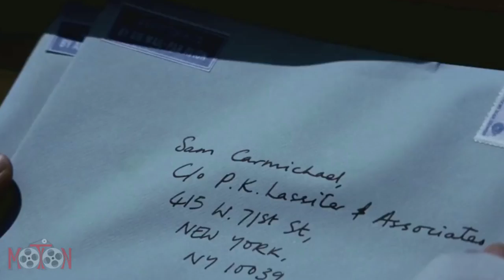Mama Mia! - Trailer HD English (2008)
Longing to discover the identity of her true father before she exchanges her wedding vows, the daughter of a once-rebellious single mother secretly invites a trio of paternal candidates to her upcoming wedding in this feature adaptation of the beloved stage musical. Independent-minded single mother Donna (Meryl Streep) has always done her best to raise her spirited daughter, Sophie (Amanda Seyfried), while simultaneously running a successful hotel on a small Greek island, but now the time has come for this hardworking mom to finally let go. In just a few days, Sophie will be married, and Donna will stand by bittersweetly as her little girl takes flight. Of course, Donna's lifelong friends Rosie (Julie Walters) and Tanya (Christine Baranski) will both be present at the wedding, but unbeknownst to the mother, Sophie has furtively invited three very special guests of her own. When Sophie walks down the aisle on that fateful day, she wants her father to hand her off. The only problem is that Donna has never revealed the true identity of Sophie's father, leaving the resourceful future bride to narrow the list down to three potential candidates. Now, as three key figures from Donna's past return to the picturesque Mediterranean shores they all walked 20 years prior, one beautiful bride will discover the secret of her past while one lonely mother finds out that it's never too late for a little romance. Phyllida Lloyd, director of both the original London sensation as well as the hit Broadway incarnation, makes her feature directorial debut with this big-screen version of the beloved musical featuring 22 classic ABBA hits. Pierce Brosnan, Colin Firth, Stellan Skarsgård, and Dominic Cooper co-star.